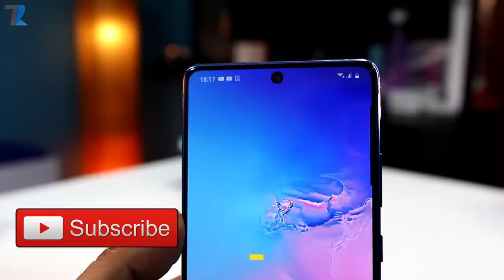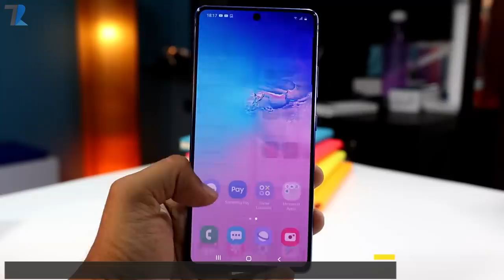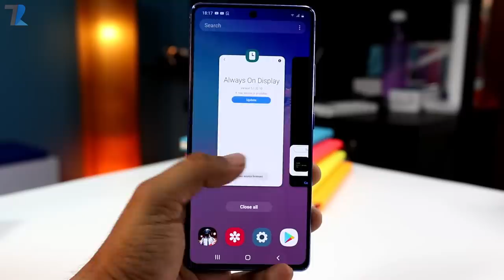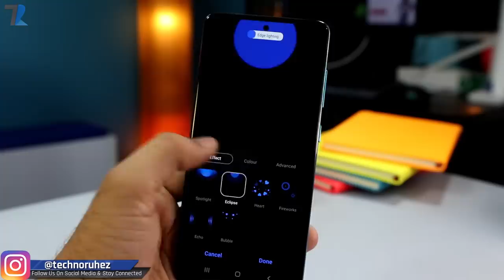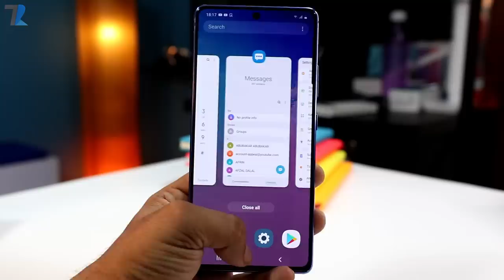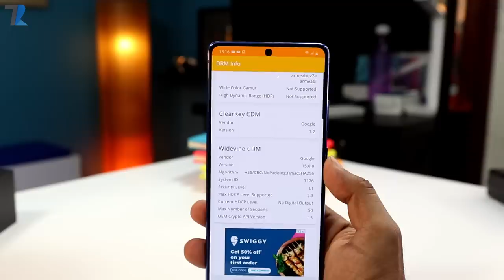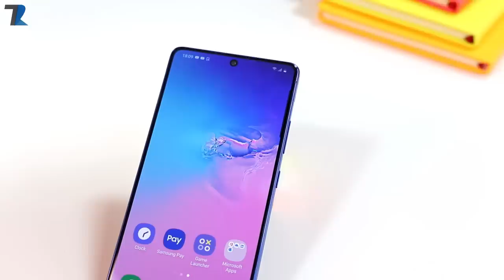Samsung S10 Lite Full In-Dept Review With a Prank Call 😂 | THIS SAMSUNG PHONE IS CRAZY !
Hello Dosto is video me maine aap logo ko Samsung Galaxy S10 Lite ka ek Full In-Depth Review diya hu.Samsung S10 Lite India me recently launch hua hai aur isme aapko kamaal ke features milte hai woh bhi Rs.40,000 ke Under...humne har ek Point cover ki hai is video me..Umeed hai aapko video pasand aayega.